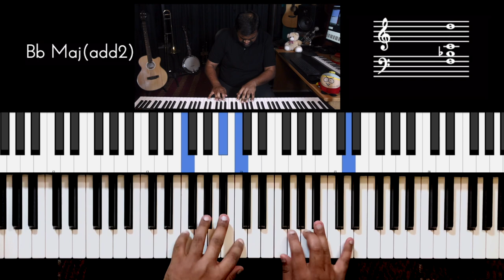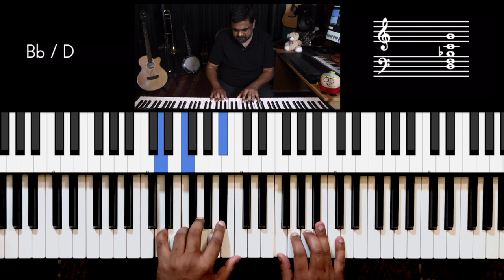Riff #2271 - Jason Zac